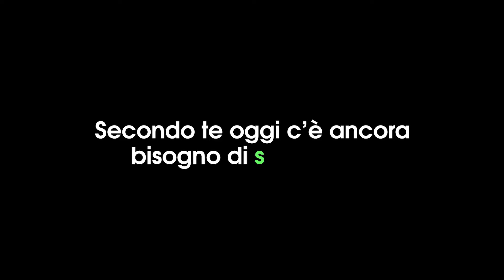EP 2 - Giovani e spiritualità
Strumento per un ascolto interattivo dei ragazzi che ci permetterà di aggiungere un ulteriore tassello nella comprensione della generazione più colpita dall'epidemia che stiamo vivendo.
Ecco le domande a cui cerchiamo di rispondere con il nostro video sull'ascolto dei giovani.

0:00 MOMENTI
0:18 qual è stato il momento più brutto della tua vita?
2:26 e il momento più bello?

3:12 SENSO
3:26 le cose che accadono nella nostra vita hanno un SENSO?

5:24 SPIRITUALITÀ
6:46 come la vivi?

8:13 COLPA
8:41 quando qualcosa va male, con chi te la prendi?
10:12 te la prendi mai con DIO?